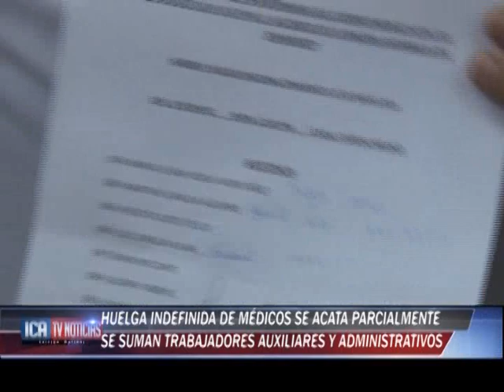HUELGA INDEFINIDA DE MEDICOS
MÉDICOS DEL MINSA Y DE ESSALUD ACATAN HUELGA INDEFINIDA  EN LA CIUDAD, SUMÁNDOSE A ESTA MEDIDA DE FUERZA LOS TRABAJADORES ADMINISTRATIVOS Y ASISTENCIALES, EN DEMANDA DE MEJORES CONDICIONES LABORALES Y EL  RECHAZO A LA REFORMA DEL SECTOR ASEGURANDO  QUE FOMENTA LA PRIVATIZACIÓN DE LOS SERVICIOS DE SALUD EN EL PAÍS.